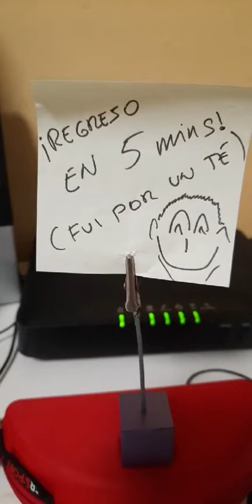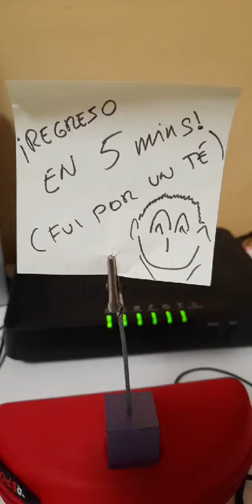Directo de IG con Su Sharif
Hablamos con esta experta en terrorismo yihadista sobre el papel de la mujer en las organizaciones radicales musulmanas.